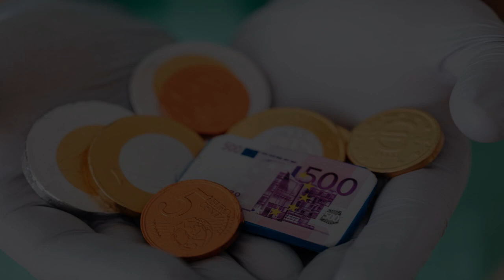Endoscopist in Vientiane, Laos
Must Watch…. Best Endoscopist in Vientiane, Laos

This list of Best Endoscopist in Vientiane, Laos has been compiled by our Health experts after online / offline research combined with the reviews from our users. If you know any institution that we missed, please mention in the comment box below. This list will be updated from time to time.

List:

ໂຮງໝໍເສດຖາທິລາດ (Setthathirath Hospital)
WJMX+PCM

Mittaphab Hospital
2J3G+RHV

Mahosot Hospital
 Quai Fa Ngum

Kasemrad International Hospital Vientiane
Unnamed Road

Institut Pasteur du Laos
Ban Kao-Gnot, Sisattanak district Vientiane